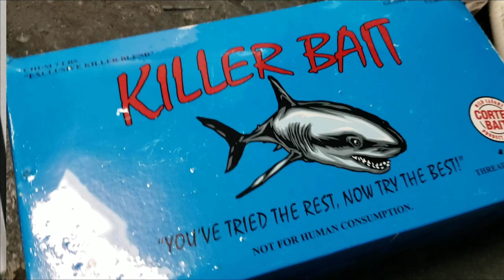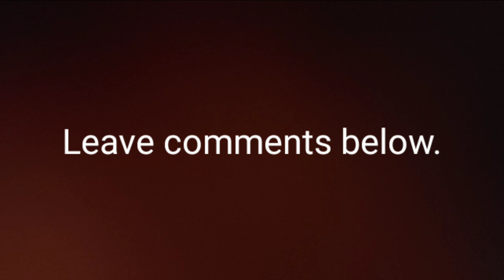Ceviche Recipe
Here is my first catch and cook video! Last night, I went out into the ocean to do some fishing! But. unfortunately, I couldn't film and fish at the same time. Dang it, having only two arms and no cameraman is terrible. Hahaha...

Caught a decent amount of fish for myself.  I decided to make some ceviche.  I used one of the yellowtail snappers I caught.

Yellowtail snapper is a white flesh fish.  Very lean and super delicious.  It is probably my favorite of the snapper family.  If you have never had it before, go and try to find some. It is widely available in South Florida, but take a look and see if it is available where you are from.

8 oz snapper
Juice of 2 limes
Zest of 1 lime
Pinch of salt and pepper
1/4 sweet potato
1 Tbsp chopped cilantro
1/4 red onion sliced